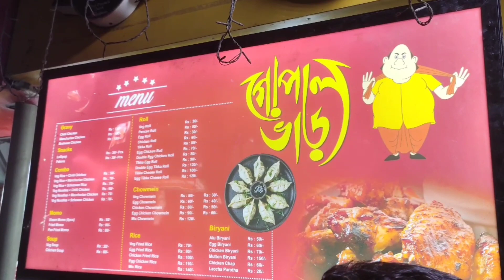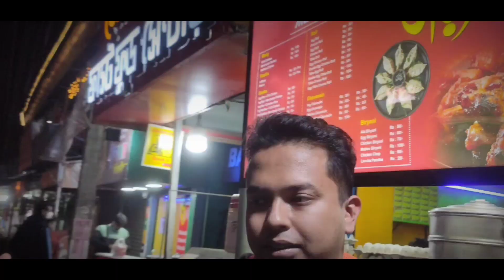গোপাল ভাঁড় vs বাটুলদার বিরিয়ানির তুলনা ? | দুই ভাই এর মধ্যে ঝামেলা লেগে গেল 😆 | worst chikan chap 😣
গোপালভাঁড়ের বিরিয়ানি

Vlog
Joy chakraborty
Joy chakraborty vlogs
Sandip dairy
Tushar das
Daily vlog
Lifestyle vlog
Ss vlogs sayan
Tushar das vlogs
Ami akash
Sandip dairy vlog
Bengali vlogs
Food vlogs
Sandip thakur
Vlog with mithun
Sandip thakur vlogs
Priya mondal26
Biriyani challenge